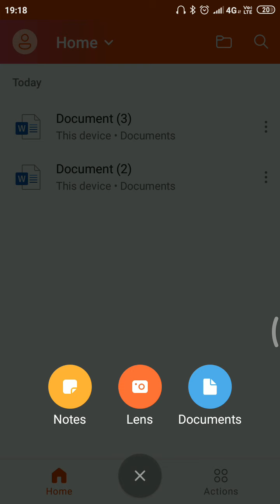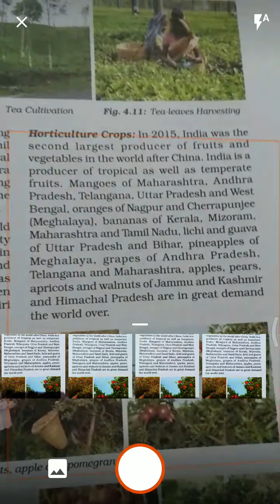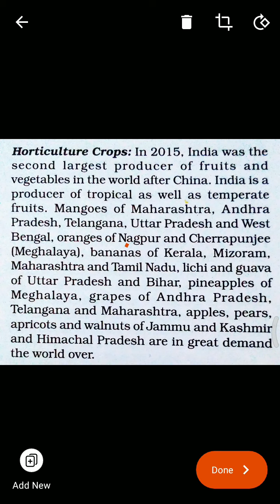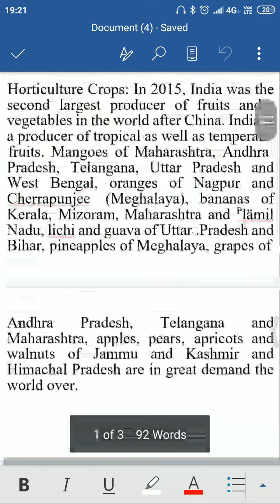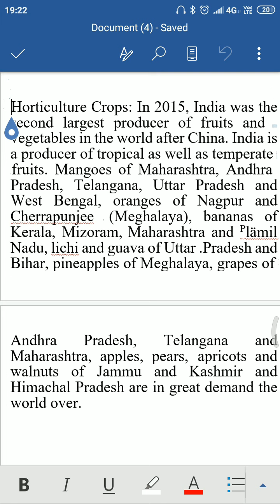Convert handwriting to ms word | convert scanned pdf files to ms word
hello dosto

iss video me maine bataya hai ki kaise aap kuch seconds me hi kisi notes k data ko , news paper k data ko ya kisi photo me likhe hue data ko ms word me error free convert kar sakte ho .. aaur aisa karne se keval data error free hi nahi aata balki aapka bahumulya samay aaur mehnat bhi bachti hai..

agar aapko iss video me di gai jaankari pasand aayi ho toh iaa video ko like kare aaur share kare